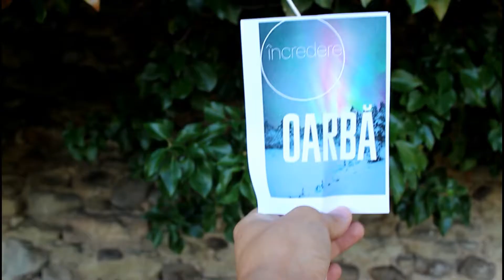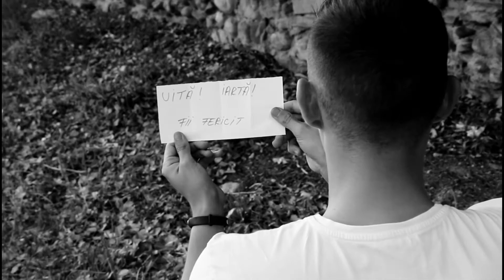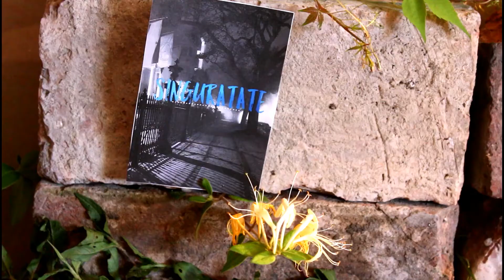Petric Dennis-INCREDERE OARBA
muzica nu imi apartine/ I do own the music
toate drepturile de autor sunt rezervate

text: Petric Denis
ma gasiti: